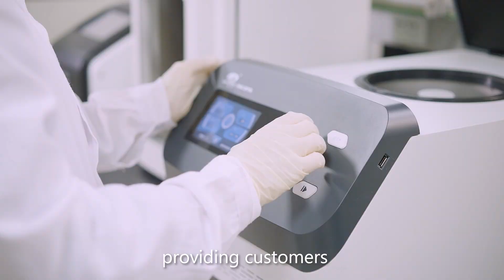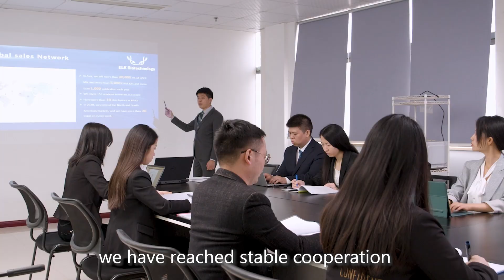ELK Biotechnology CO., LTD is manufacturer of ELISA kits, Molecular biology products and Antibody.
This video introduce ELK Biotechnology